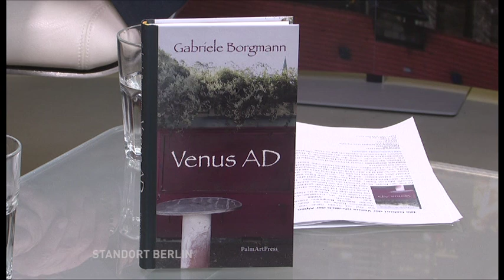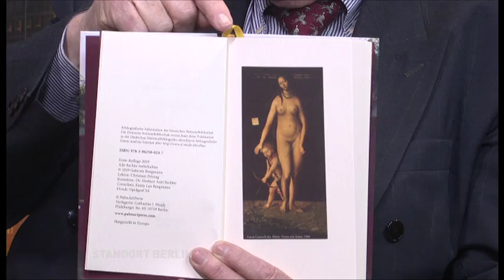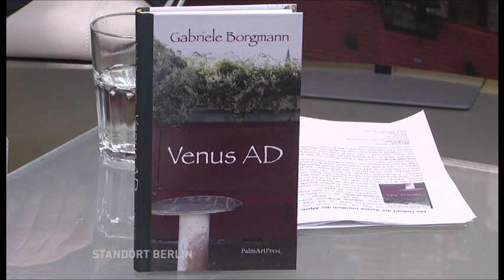Standort Berlin - Gabriele Borgmann Teil 1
Berlin ist der ideale Nährboden für begnadete Schriftstellerinnen und Schriftsteller. Dazu gehört auch die Wahl – Berlinern Gabriele Borgmann. Sie hat mit „Venus AD“ einen Roman geschrieben, der einfühlsam, spannend, phantasievoll, mit  zarter Erotik garniert = einfach eine schöne Erzählung mit einem überraschendem Schluss ist. TV Berlin Moderator Dr. Peter Brinkmann sprach mit der Literatin in der Sendung „Standort Berlin Kultur“ auf TV Berlin.